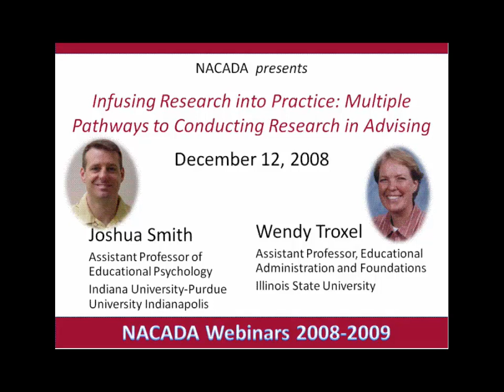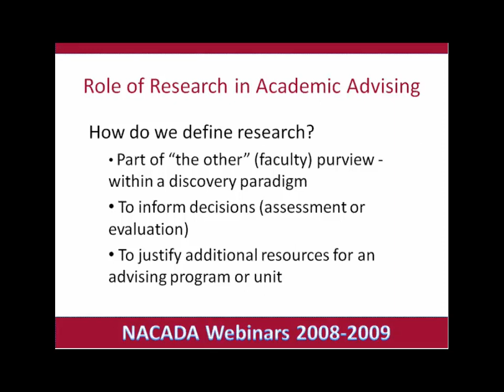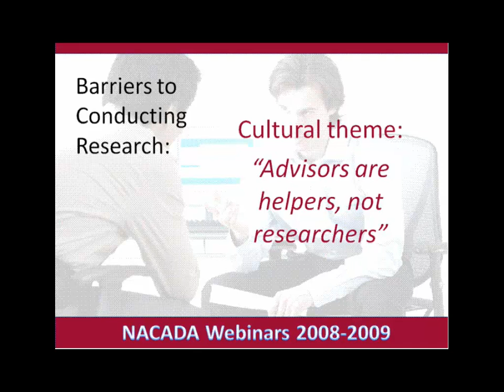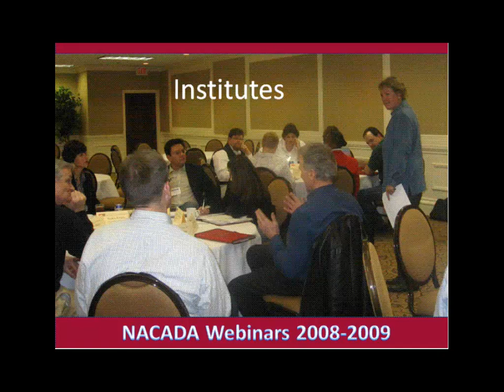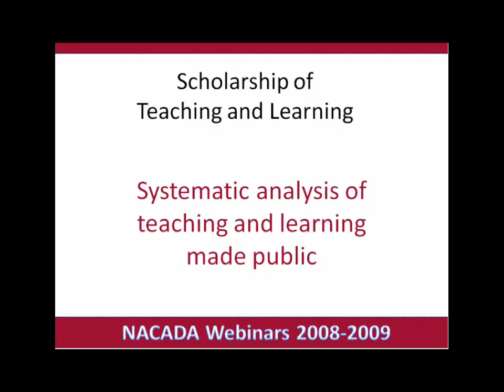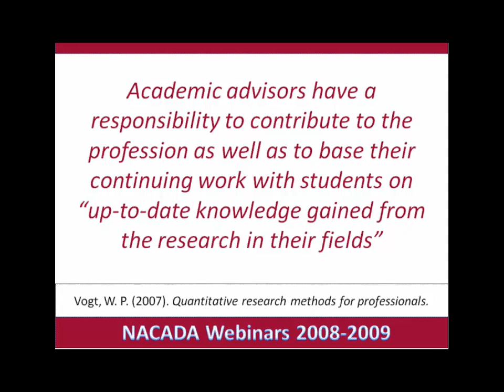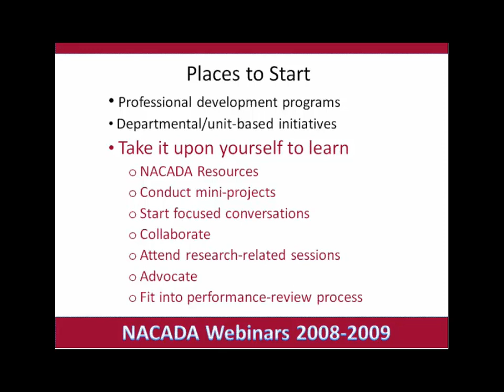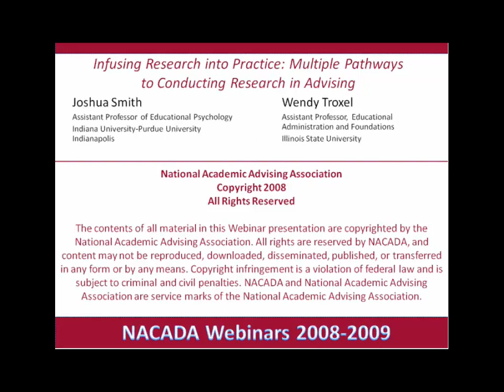Pathways to Conducting Research in Academic Advising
Following a study of the ways in which advisors and administrators consume and produce research by the NACADA Research Committee and the Taskforce for Infusing Research throughout NACADA, association leaders revisited its definition, approach, and use of research to advance the field of academic advising. In this 80-minute, 2008 slidecast presentation, Joshua Smith (IUPUI) and Wendy Troxel (Illinois State University) discuss the role of research in advising; describe the Taskforce recommendations; explain the multiple ways that advisors and administrators can become involved in research that is relevant, useful, and advances the profession; identify next steps for consuming and producing research in academic advising; and discuss hot topics in need of future research.